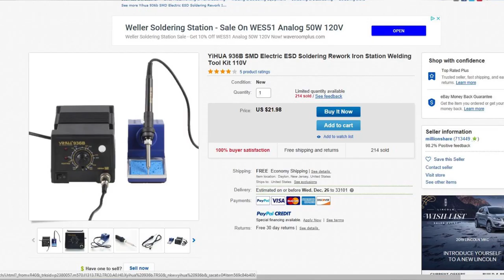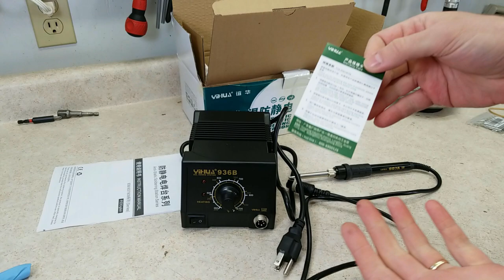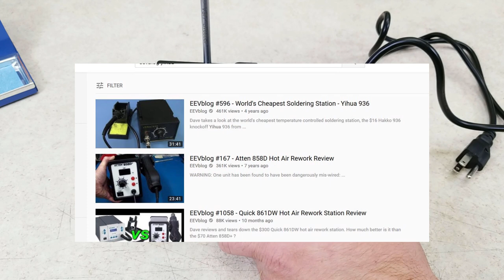Teardown Review: ultra cheap $22 Yihua 936B soldering station. The best cheap soldering iron?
This Yihua 936B is a $22 soldering station that looks very similar to name brand stations, including Hakko and Weller. Is the Yihua a bargain or a big piece of trash? I tore it apart to find out.